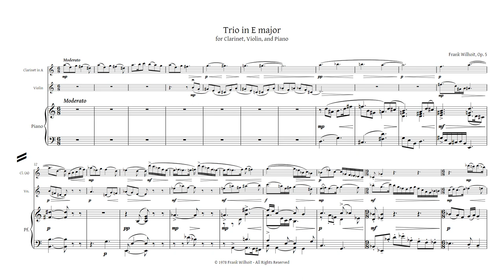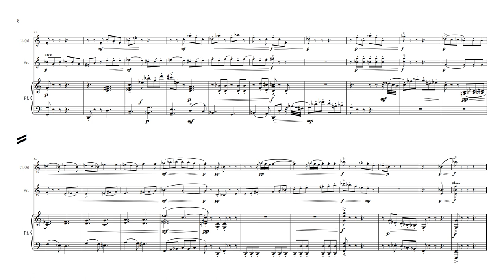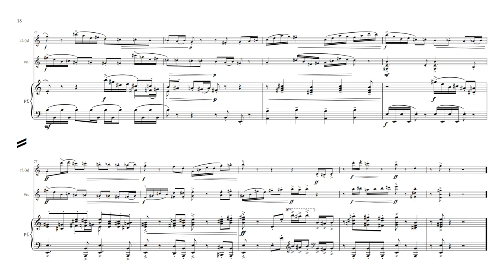Clarinet Trio (1978)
Trio in E major for Clarinet, Violin, and Piano, Op. 5
00:00  I.  Moderato
04:14  II.  Presto
05:43  III.  Andante
09:46  IV.  Vivace assai
(The old video got 97 views.)